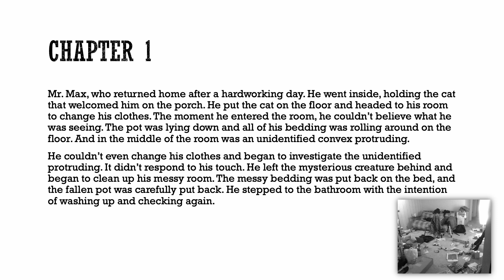Under the Rug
By Jinju